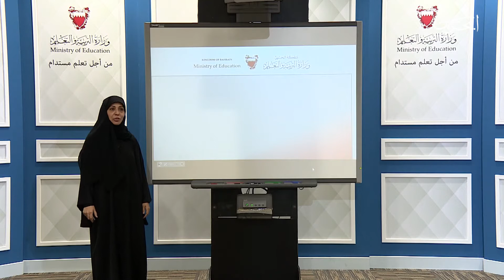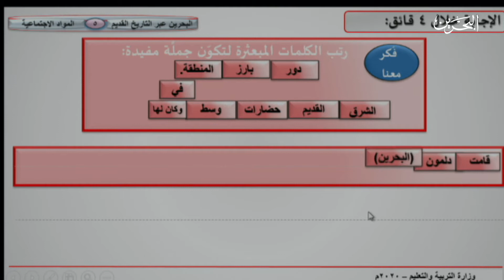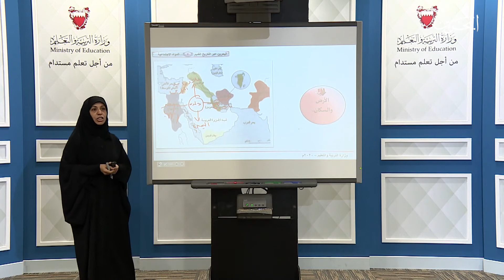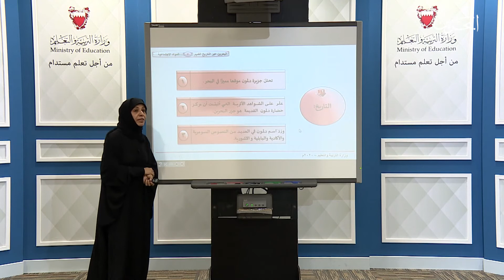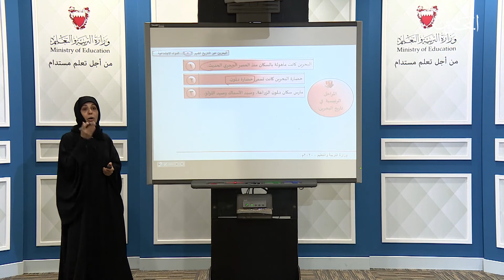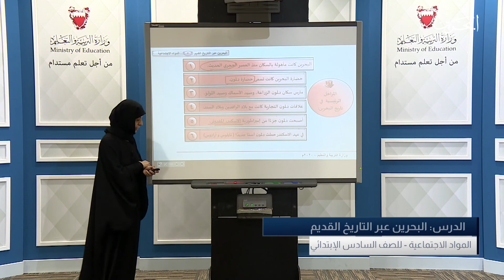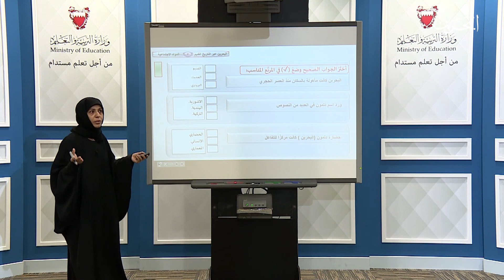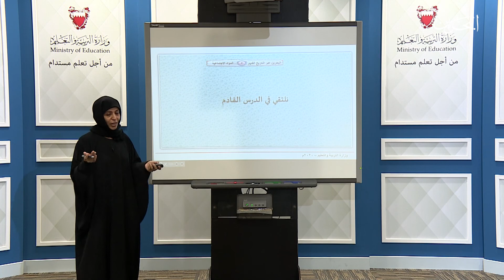المواد الاجتماعية للصف السادس الابتدائي |تاريخ الحضارات القديمة - البحرين عبر التاريخ القديم